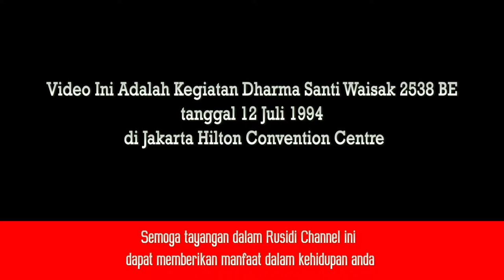Drama Musical Tri Suci Waisak 2538 1994 Edit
Panitia Nasional Dharmasanti Waisak 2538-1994 : Perwalian Umat Buddha Indonesia Walubi